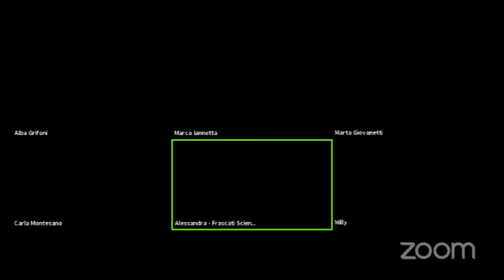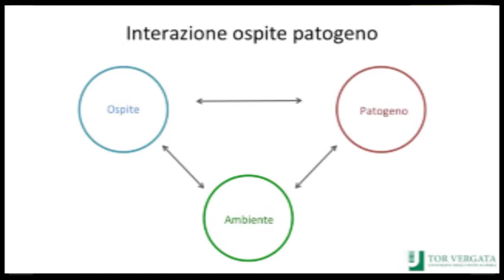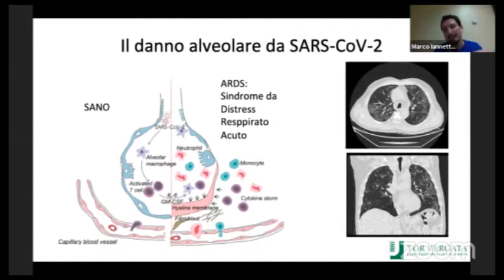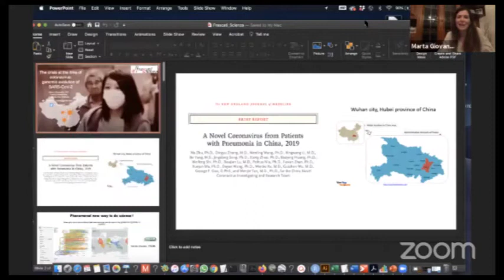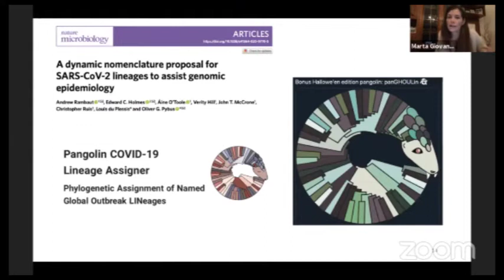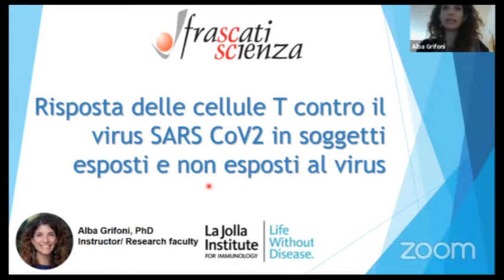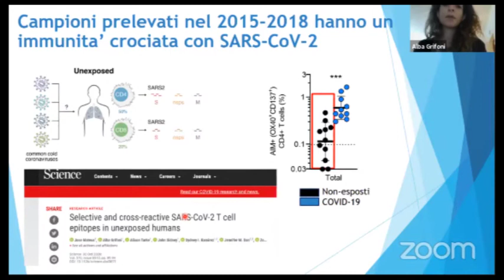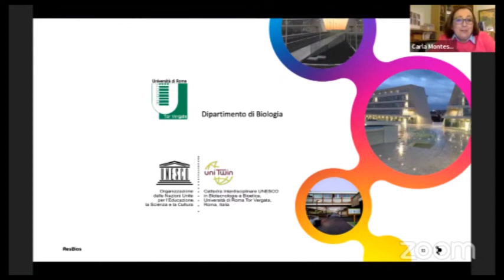COVID-19: keep calm and carry on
La scorsa primavera siamo stati inondati da numerosissime informazioni riguardanti il virus che ha investito il nostro Pianeta. Non sempre, però, tali informazioni si sono dimostrate accurate, esaustive e autorevoli. A distanza di qualche mese e, purtroppo, ancora in piena emergenza sanitaria, cerchiamo di fare chiarezza. Il gruppo di Immunologia e Patologia Generale del Dipartimento di Biologia e la Cattedra Interdisciplinare UNESCO in biotecnologie e bioetica propongono un webinar su COVID-19 principalmente rivolto ai giovani e agli adulti.
Ci siamo chiesti cosa stanno facendo i ricercatori, su cosa si stanno interrogando, come stanno considerando le necessità della popolazione e come i loro risultati contribuiranno alla lotta contro il COVID-19.

Per avere delle risposte, abbiamo chiesto a tre giovani ricercatori, la Dr.ssa Alba Grifoni, la Dr.ssa Marta Giovanetti e il Dr Marco Iannetta di raccontarci la loro esperienza e i loro risultati

Alba Grifoni, ha conseguito la laurea in Biologia ed il dottorato di ricerca in Immunologia e Biotecnologie applicate presso l’Università di Roma Tor Vergata. Attualmente lavora come ricercatrice presso La Jolla Institute for Immunology nel laboratorio di Alessandro Sette. Il recente studio sulle cellule T in SARS-CoV-2 pubblicato nel giornale Cell e’ stati discusso dal Dr. Fauci in una riunione di congresso e ha contribuito insieme ad un altro studio sull’immunita’ crociata, pubblicato su Science, di essere selezionata come finalista del premio sponsorizzato dall’Ambasciata italiana e organizzato da ISSNAF, la fondazione che riunisce migliaia di scienziati e accademici italiani attivi in laboratori, università e centri di ricerca in Nord America.“

Marta Giovanetti, ha conseguito la laurea in Biologia Cellulare e Molecolare ed il dottorato di ricerca in Immunologia e Biotecnologie applicate presso l’Università di Roma Tor Vergata. Attualmente lavora come ricercatrice presso la Fondazione Oswaldo Cruz nel Laboratorio di Riferimento Nazionale di arbovirus dove realizza attività di monitoraggio genomico di patogeni virali emergenti e ri-emergenti. La sua ricerca si concentra sullo studio dei modelli di flussi genici nelle popolazioni di patogeni virali e sullo sviluppo e l’applicazione di tecniche per integrare i dati genomici, clinici, demografici e spaziali. Le sue attività di ricerca hanno permesso, utilizzando tecniche di sequenziamento di nuova generazione, di generare  1000+ completi dei principali patogeni vitali circolanti e co-circolanti in Brasile e in America Latina. La sua ricerca si concentra sulla generazione di questi genomi in tempo reale e sull’analisi di grandi set di dati genetici per ottenere informazioni sulle origini e sulle modalità di diffusione di patogeni virali di grande rilevanza in sanità pubblica.

Marco Iannetta, ha conseguito la laurea in medicina e chirurgia e la specializzazione in malattie infettive presso la Sapienza, Università di Roma. Sempre presso lo stesso ateneo ha conseguito un dottorato in immunologia ed ha lavorato come post-doc per tre anni presso il laboratorio INSERM dell’Institut Cochin di Parigi, diretto dal prof. Anne Hosmalin. Attualmente lavora come ricercatore presso il Dipartimento di Medicina dei Sistemi nell’Unità di Malattie Infettive dell’Università Tor Vergata di Roma, e si sta occupando degli aspetti immunologici e dell’interazione ospite-patogeno nei soggetti affetti da COVID-19.

A cura di Carla Montesano, ricercatrice presso il Dipartimento di Biologia dell’Università degli studi di Roma “Tor Vergata”, membro della Cattedra Interdisciplinare UNESCO in Biotecnologie e Bioetica e coordinatrice di progetti europei su Ricerca e Innovazione Responsabili ed Open Science e “Scienza per e con la Società”, SwafS.